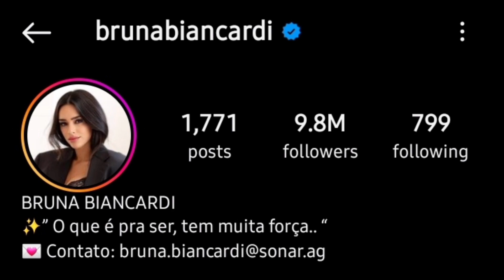Bruna Biancardi Age, Height, Networth, Boyfriend, Children and lifestyle 2024